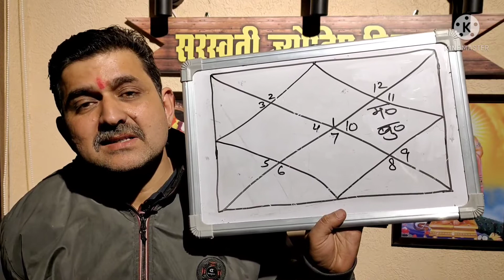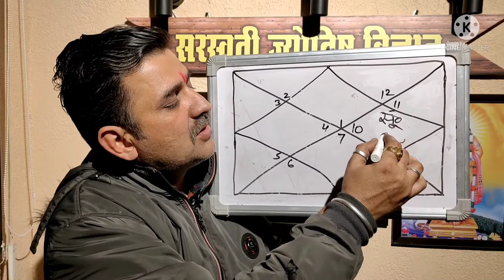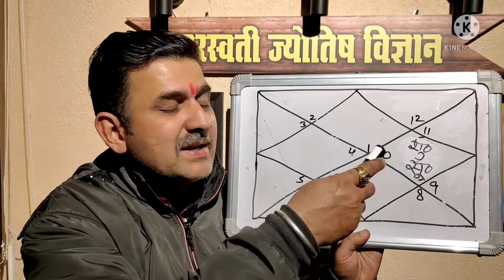business_व्यापार_नहीं_चलता_तो_इस__उपाय_को_करने_से_होगा_लाभ उपाय lal_kitab astrology rahu शनि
आमतौर पर देखने में आता है कि किसी जातक की जब उमर धन कमाने की हुई चाहे वह रास्ता अपने व्यापार का हो या कमीशन एजेंट हो या नौकरी हो पैसा कमाने का कोई भी रास्ता हो लेकिन वह जातक अपने जीवन में सेट ही नहीं हो पाता यानी के रोजगार के हालात इतने अच्छे नहीं बन पाते कि हम एक तसल्ली पूर्वक किसी को कह सके कि हां भाई हमारा बिज़नेस हमारी नौकरी अब स्टेबल है तो ऐसे हालात क्यों बनते हैं कई बार हम यह बात सोच सोच कर परेशान हो जाते हैं लेकिन हमें इन प्रश्नों का उत्तर नहीं मिल पाता फिर हम किसी विद्वान के पास जाते हैं अपनी पत्रिका दिखाते हैं तो हमें मालूम पड़ता है कि हमारी पत्रिका जो है वह अंधे ग्रह वाली है लाल किताब के अनुसार अंधे ग्रहों की कुंडली अगर किसी जातक की होती है तो वह कामकाजी हालात में इतना बेहतर नहीं हो पाता तुलना मैं दूसरों के कई बार ऐसे जातक का सारा जीवन ही बेकार निकल जाता है और कामकाज की सेटिंग नहीं हो पाती जबकि इस एक मामूली से उपाय को करने से आपको तुरंत ही लाभ मिलने शुरू हो जाता है तो 10 अंधों को खाना खिलाना इसका एक बहुत ही साधारण व खास उपाय है तो अगर आपकी पत्रिका में भी 10 वे घर में दो शत्रु ग्रह पाए गए हैं तो आप यह उपाय करके देखिए आपको अवश्य ही लाभ होगा और अब आपको भटकना नहीं पड़ेगा शुभ इच्छाओं सहित
         धन्यवाद

राम जी आपकी भली करें
गुरु की कृपा आप पर बनी रहे

लाल किताब ज्योतिषी
            ( WhatsApp only)

कुंडली दिखाने का शुल्क 1100